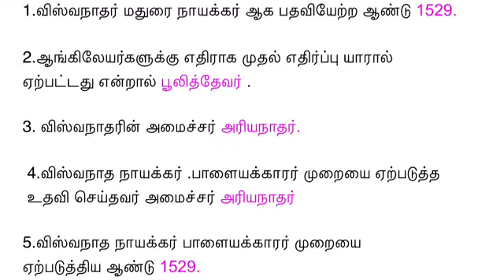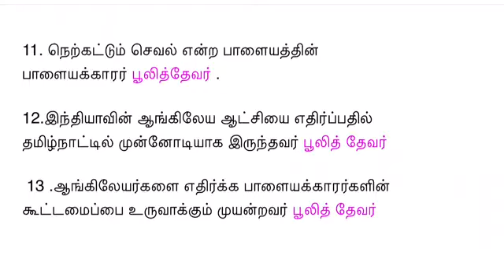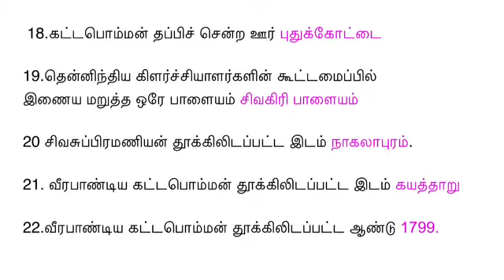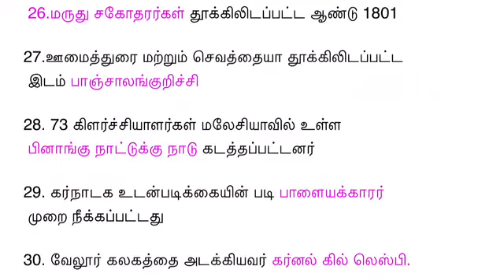TET ,TNPSC தேர்வில் இடம் பெறும் சமூக அறிவியல் PART 4 பாடங்களின் மிகவும் முக்கியமானவினா விடை